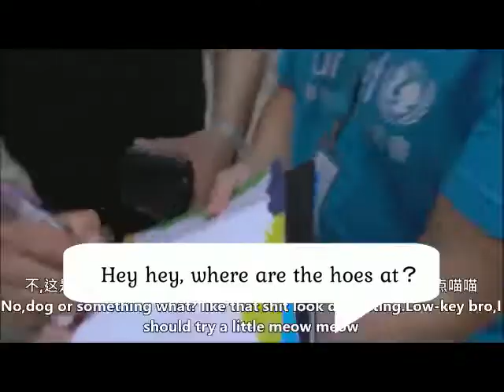侮辱香港人的美国网红RiceGum说的英语很low class（有字幕）